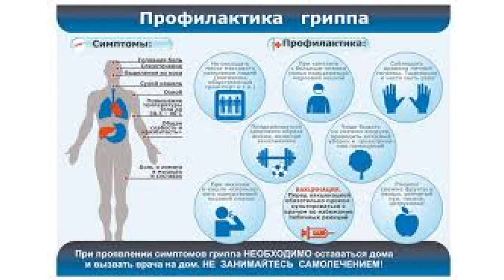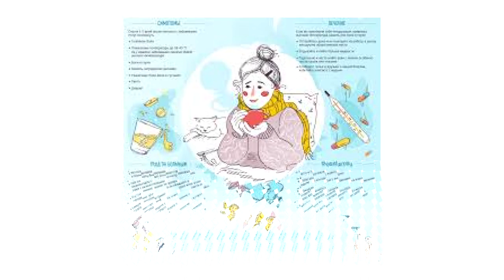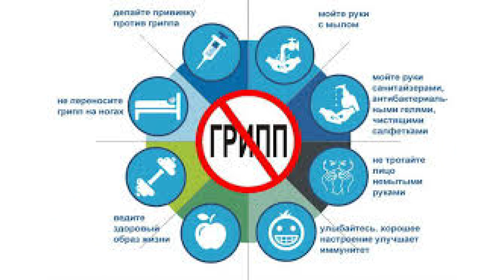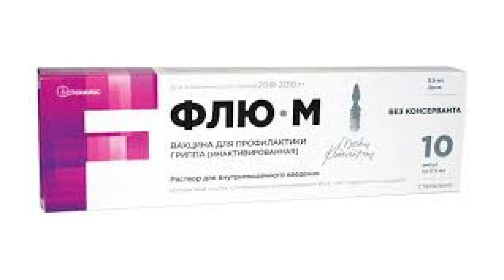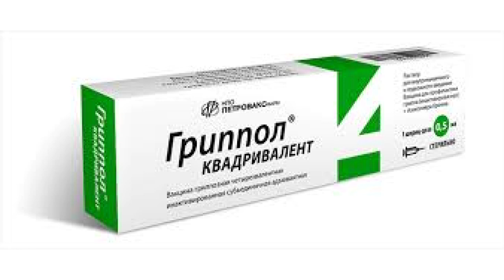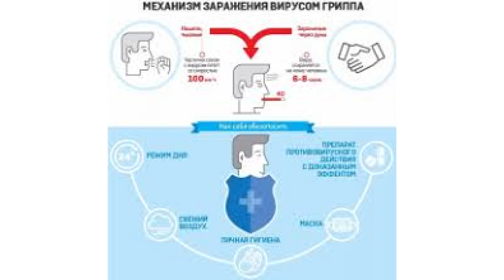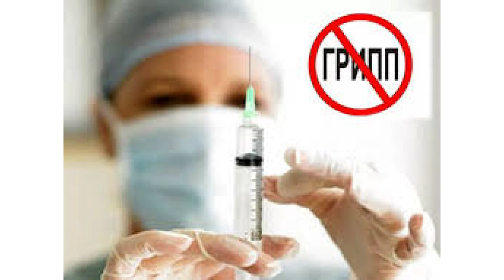Мин доруобайбын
Вакцинация туһата